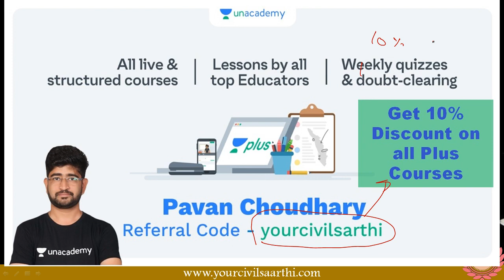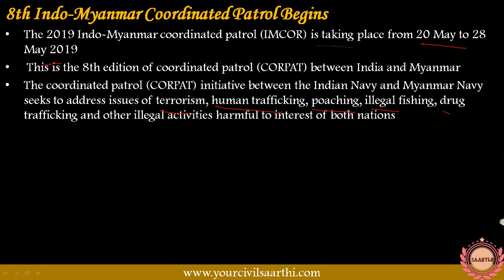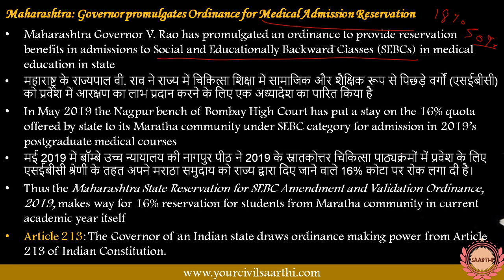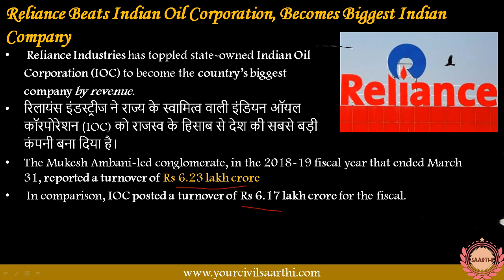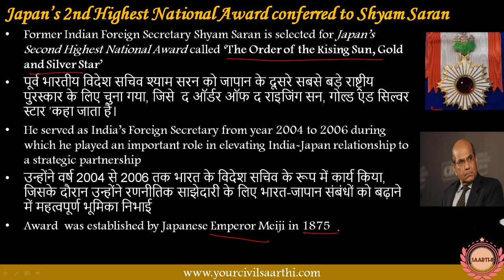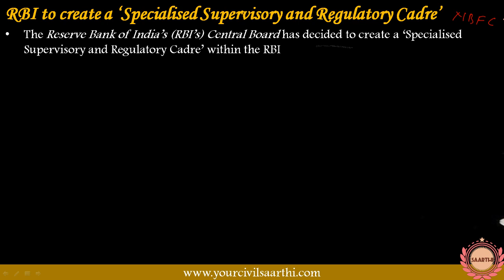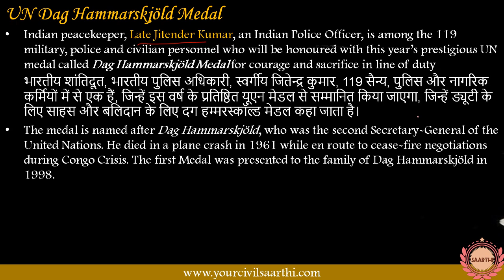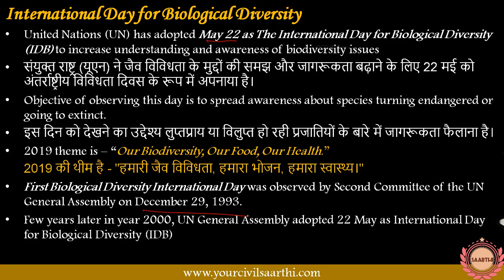21 and 22 May 2019 Current Affairs